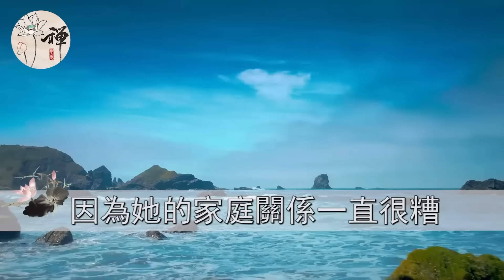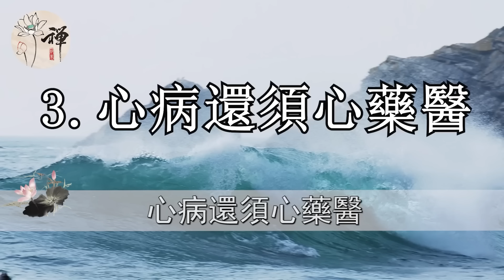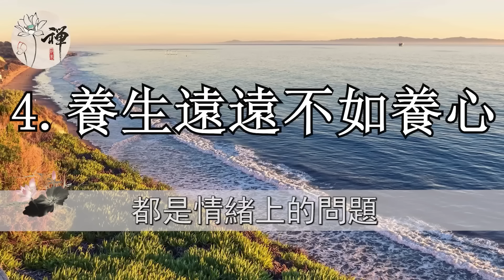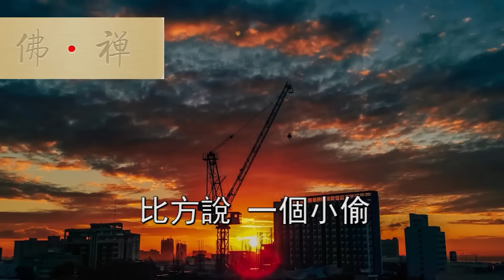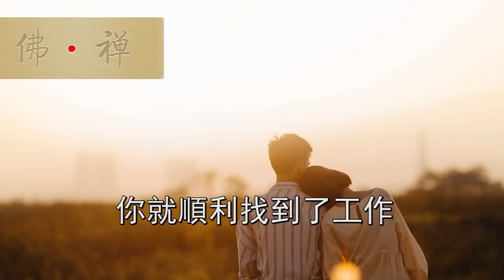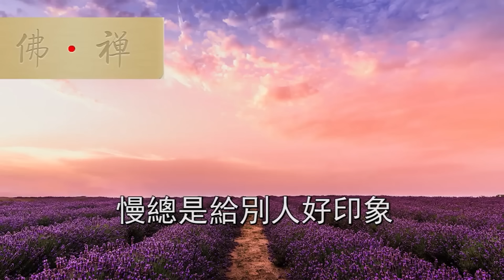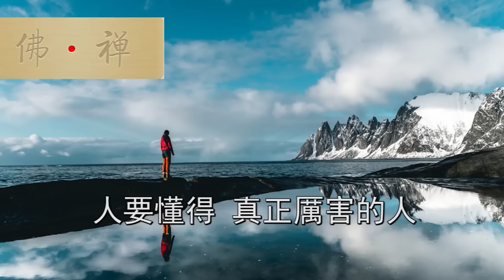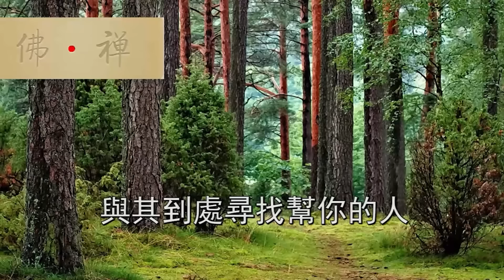佛禪：如何讓自己不生病？教你一招養生法，堅持下去，你生病次數會越來越少！